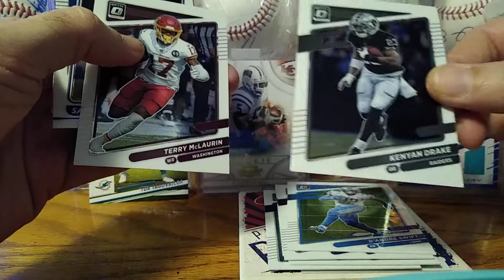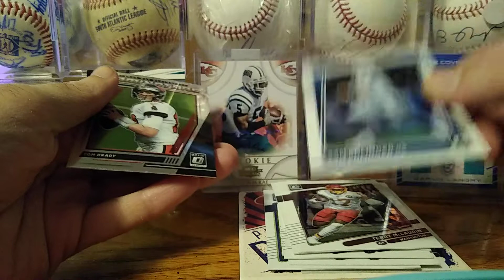last pack donruss optic NFL 2021! sweet Brady card pull!!!🏈🔥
donruss optic NFL 2021